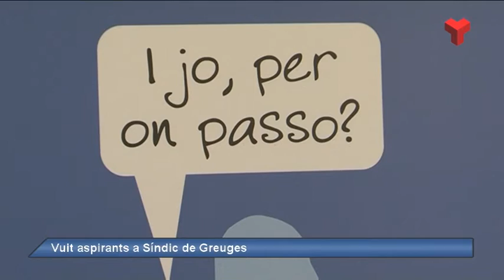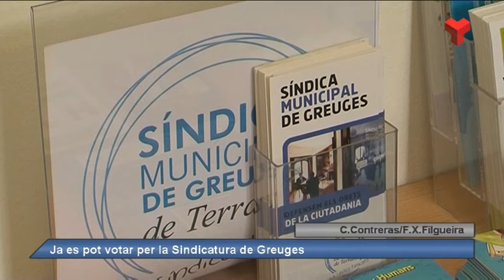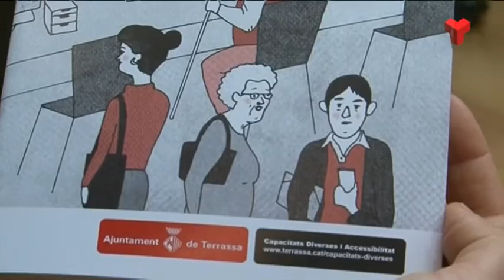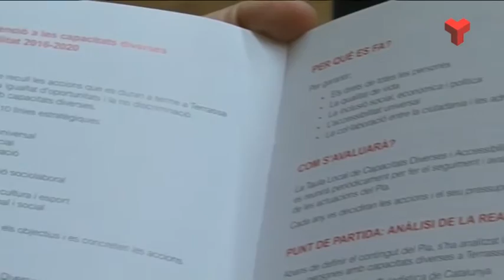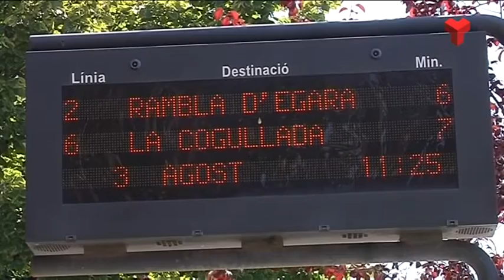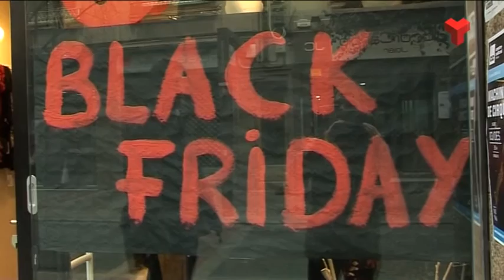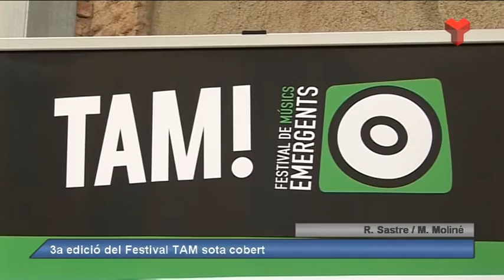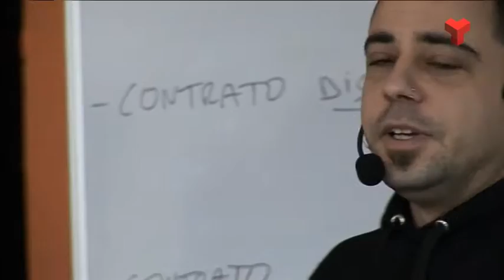Informatiu Vespre dilluns 28-11-2016 de Canal Terrassa